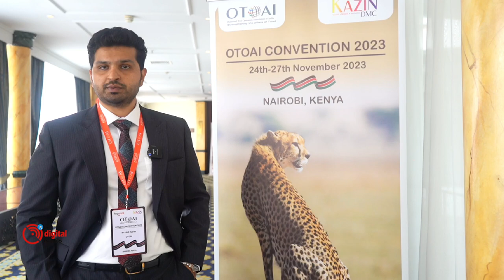Adl Karim speaks about Kenya as a destination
Adl Abdul Karim, Executive Member of OTOAI and Director of Creative Tours & Travels reflects on his experience with Kenya as a promising destination for the Indian travel market. He emphasizes how firsthand experiences gained through pre and post-familiarization trips will greatly enhance the knowledge of travel experts.

This enriched understanding, in turn, equips them to effectively promote and sell the destination, leveraging the insights and immersive experiences acquired during their time in Kenya. Karim sees this direct engagement as instrumental in unlocking the potential of Kenya as an appealing and marketable choice for Indian travelers.